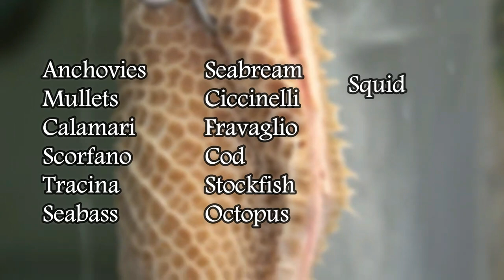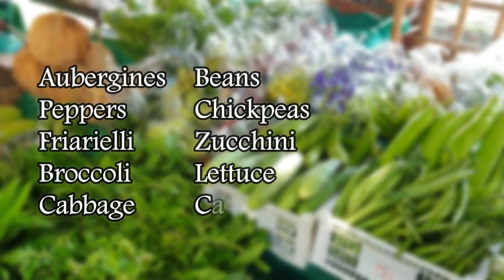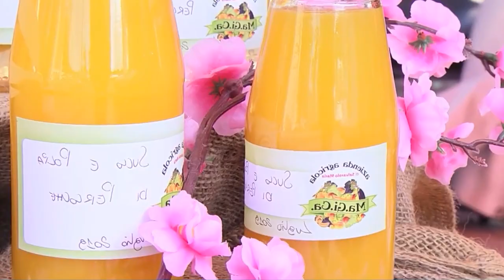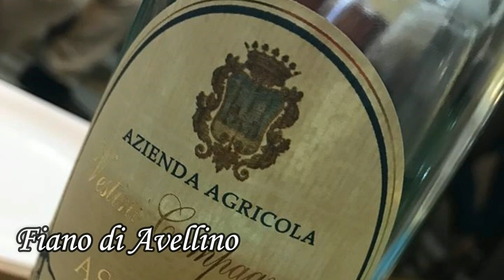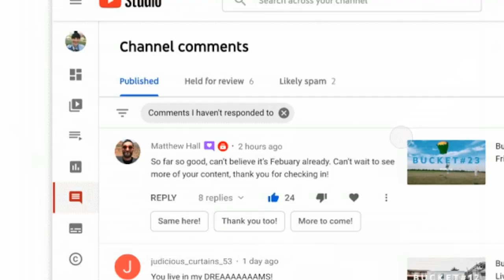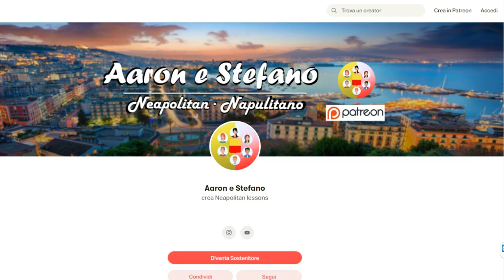La Cucina Napoletana - The Neapolitan Cuisine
In this important culture of Campania video, we will learn about the Neapolitan Cuisine, or La Cucina Napoletana. We will learn some of the most basic and essential ingredients in every kitchen in and around the Campania region, and then learn some great Neapolitan dishes that are all eaten daily all over Campania and Italy today. We will also see and learn how some delicacies and dishes are prepared. Most dishes have different variants, but we have selected the most authentic Neapolitan dishes as possible, but if you do notice that one of your favourites missing then please comment them below!

Chapters
00:00 - 01:15 - Intro
01:15 - 03:59 - Ingredients
03:59 - 04:06 - Bread
04:06 - 04:26 - Pasta Dishes
04:26 - 06:40 - Rice Dishes
06:40 - 7:17 - Pizza
7:17 - 08:07 - Fish and Seafood Dishes
08:07 - 09:27 - Vegetable Dishes
09:27 - 09:53 - Fried Food
09:53 - 10:56 - Side Dishes
10:56 - 11:42 - Savory Pies
11:42 - 12:02 - Cakes and Desserts
12:02 - 13:07 - Fruit
13:07 - 13:56 - Wine
13:56 - 14:33 - Liqueurs
14:33 - 15:05 - Neapolitan Street Food
15:05 - 16:28 - Ending

If you enjoyed this video please don't forget to give us a Like, and Comment with your ideas and thoughts, click Subscribe to be notified about our future Neapolitan Culture videos. Thanks!

Thanks for your support, and we hope that you enjoy our video!